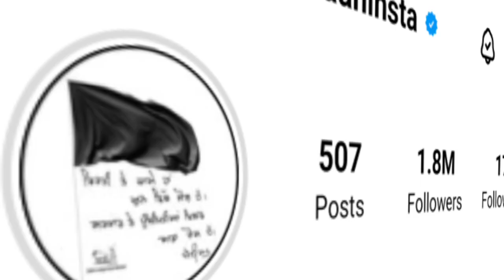Hunter । Babbu Maan । New Year Gift Song । Latest punjabi songs 2024 । Latest punjabi songs